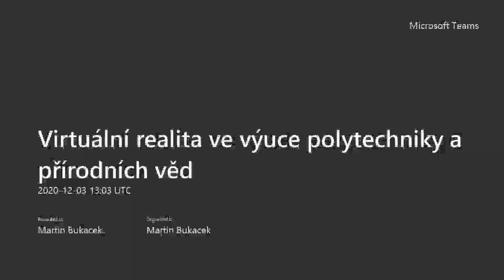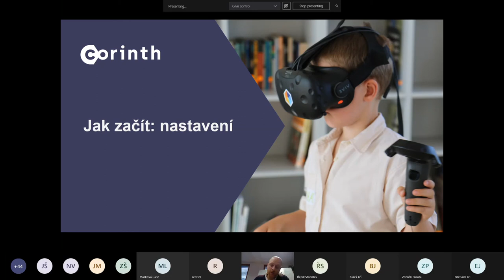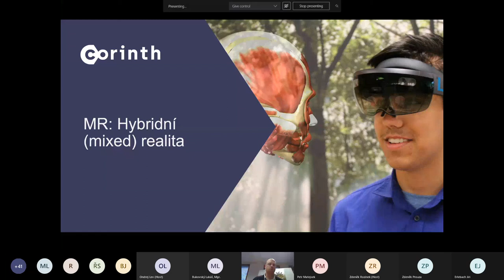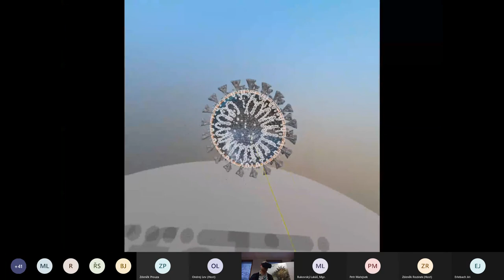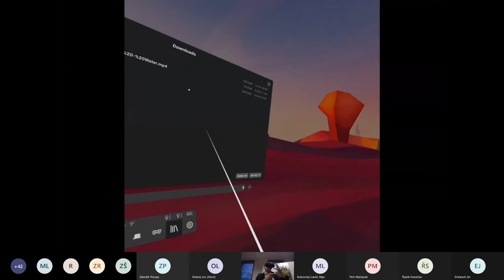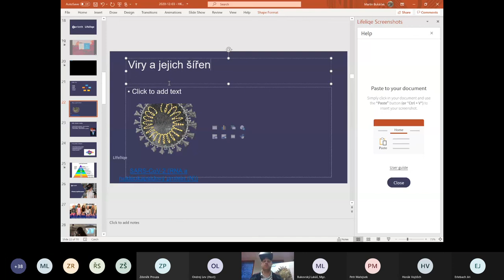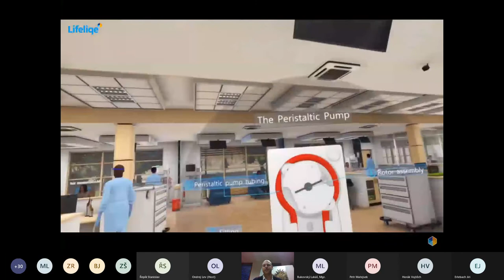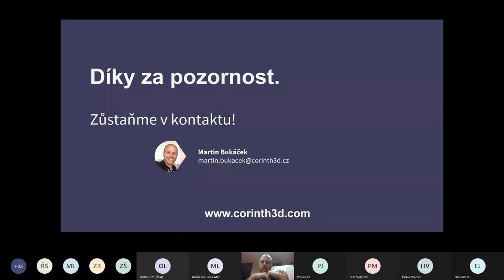Virtuální realita ve výuce polytechniky a přírodních věd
Online školení pro použití brýlí Oculus Quest spolu s 3D a VR modely Corinthu.

Organizováno Královéhradeckým krajem pro zřizované školy - především víceletá gymnázia a střední odbnorné školy.